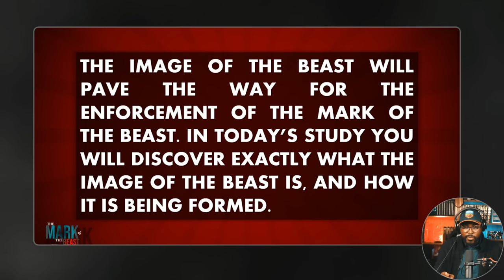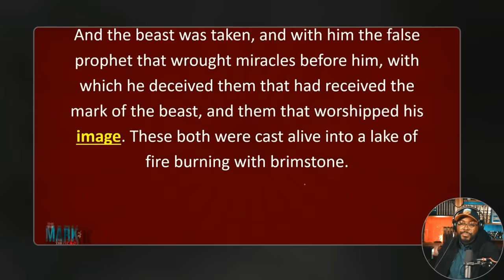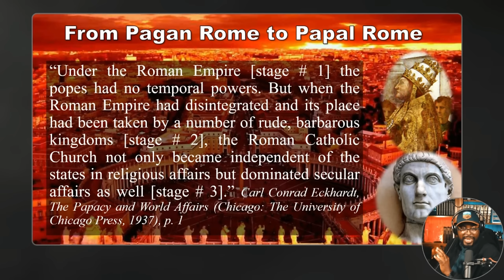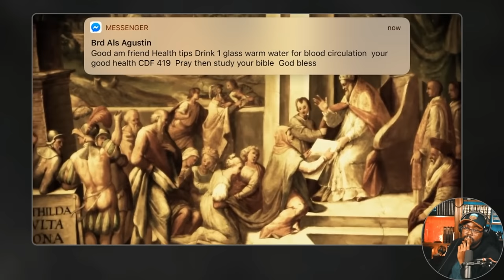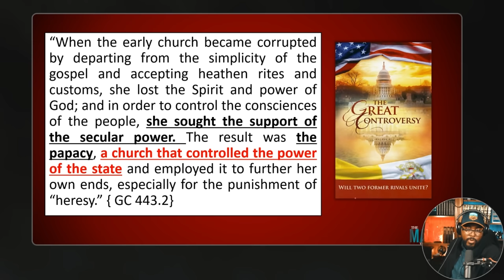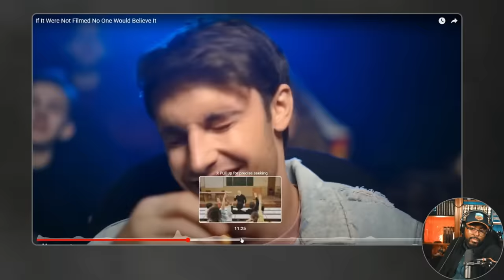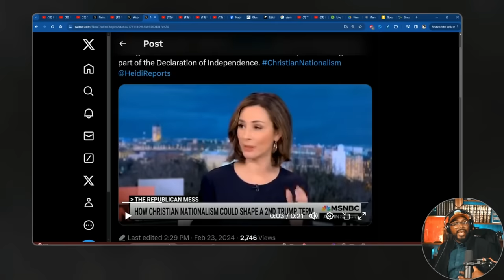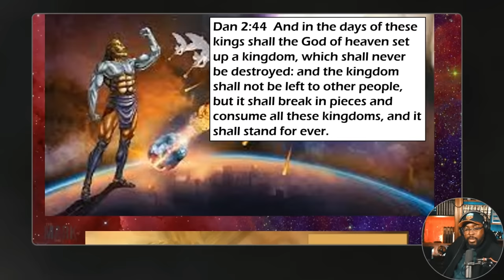L5. The Mark of the Beast: Uncovering the Significance of the Image in Prophecy.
🔴Original Source - Link to the Blog Page to Download the this Lesson in PowerPoint and PDF format. Support if you are blessed.

Link to the Blog Page to Download the this Lesson in PowerPoint and PDF format. Support if you are blessed.